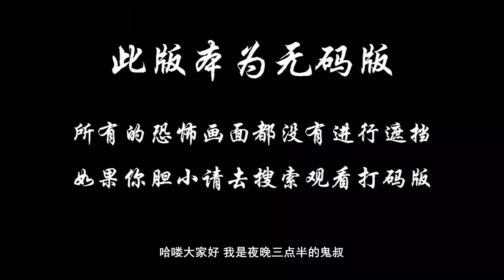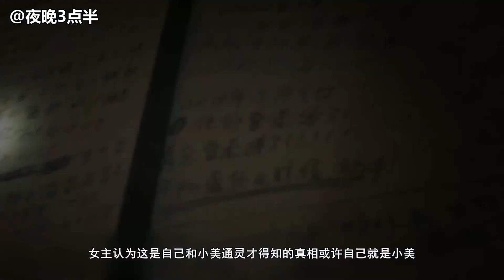女子患有被害妄想症，总以为家人要害死自己，电影《通灵之六世古宅》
叶子是一位单纯善良的打工女孩，某日，在乐梓俊叔叔的带领之下，叶子来到了一幢阴森恐怖的古宅之中，那里就是她的家。古宅之中，住着二叔、二婶和娜娜，然而，他们三人对初来乍到的叶子却很不友好，不仅横眉冷对，更是处处和她作对，故意给她制造麻烦，叶子觉得，这些奇怪的举动背后一定隐藏着什么秘密。